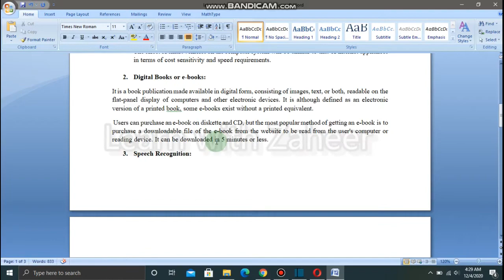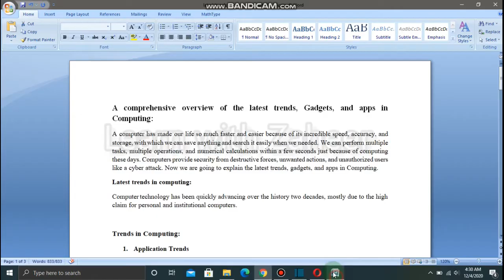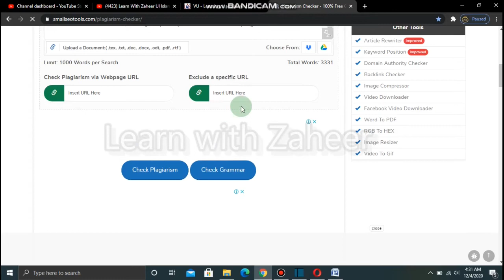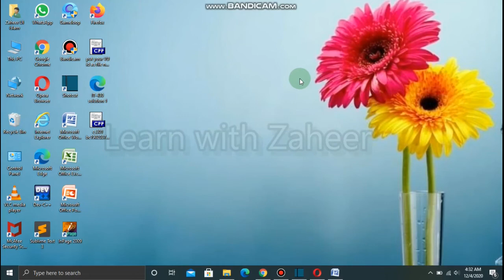UOG CS Assignment 1 Solution | Semester Fall 2020 | Solved by Learn With Zaheer Ul Islam Shahin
Asslam-o-Alaikum students. !
hope you are all well I just try jo solve your assignment on behalf of my friend that is your class fellow now Talha Niyaz.
I hope you like this solution if you encourge me struggle I will again come with your new assignment
if you want to course about MS Office please comment for this.
see you in next video In Sha Allah
Allah hafiz.

to our channel learn with zaher ul islam

This Channel Learn with Zaheer ul Islam does not promote or encourage Any illegal activities , all contents provided by This Channel is meant for educational purpose only and it a educational channel.